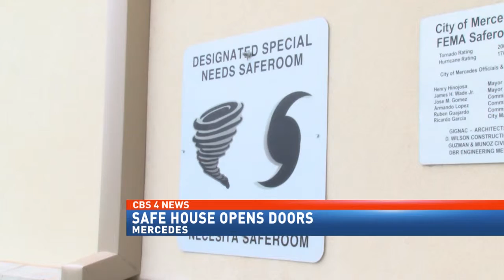Safe house opens doors